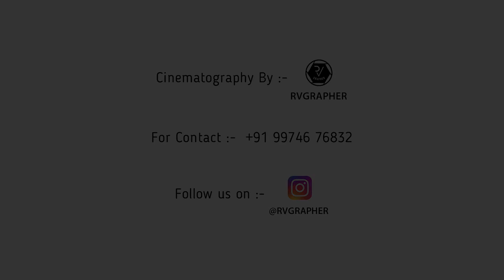Pre Wedding Photoshoot | Slideshow | Sanket ❤️ Rutu